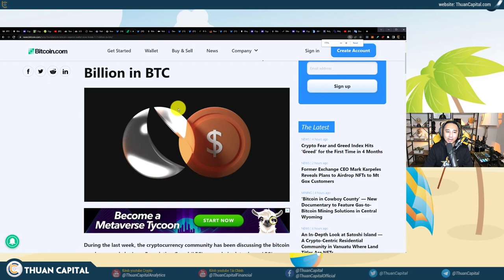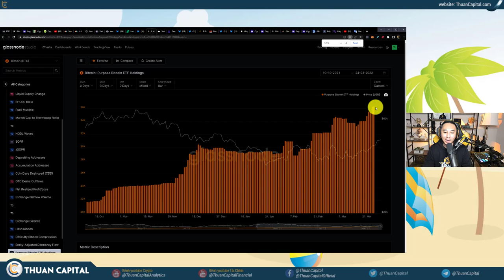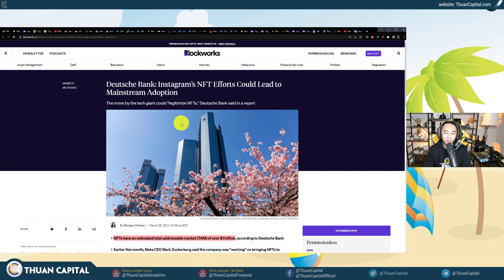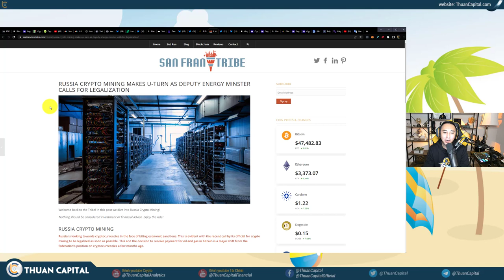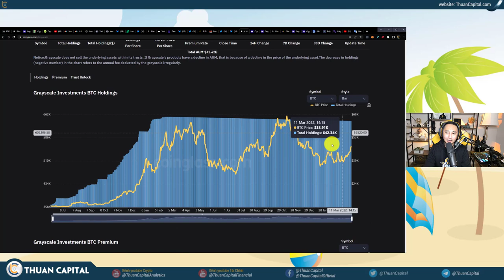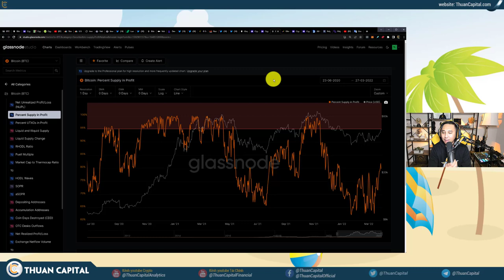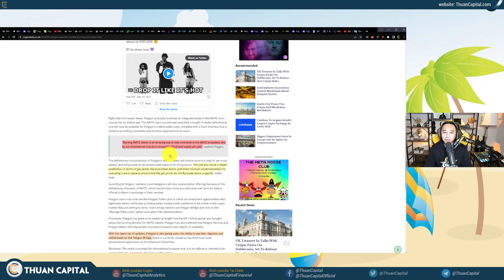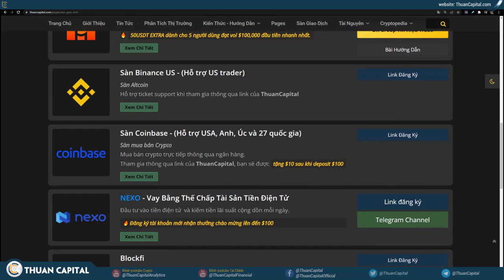1284 (Part 2) - Cá Voi Nào Đang Mua BTC?